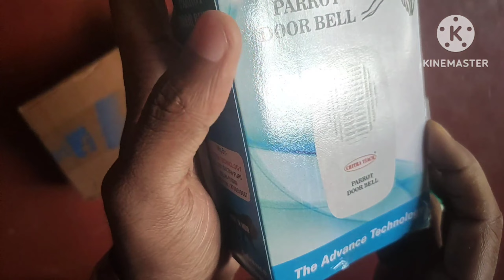Door Bell Wiring Connection DC and AC current ।বাড়িতে doorBell কীভাবে লাগাবেন।AnyoneWatchthisVideo